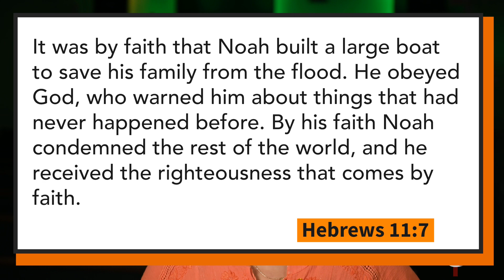Daily Devotional-Live By Faith | Pastor Frances Sanchez | Faith Tabernacle | 04/202/2023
Join us for today’s devotional as Pastor Frances encourages us to live by faith in this world.